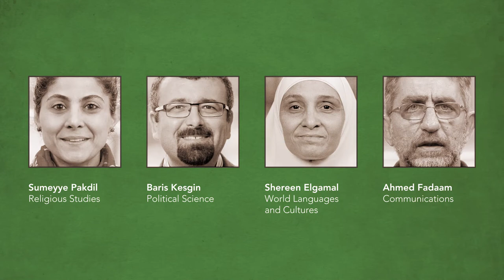Advice to young journalists | Community Voices (Perspectives on Islam)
The perspectives of scholars of Islamic Studies often differ from those of non-scholars who identify as Muslims. This episode asks Muslim members of our own community how they feel about news coverage of Islam and what advice they would give to young reporters or journalism students.

About the Perspectives on Islam series:
Recent polls indicate that most Americans have very limited information about Islam and that most do not personally know a Muslim. This series aims to provide information about Islam from a scholarly perceptive as well as present the perspectives and voices of Muslims from Elon’s own community. The goals of this series are: 1) to increase public knowledge about issues relating to Islam; and 2) to encourage people to think more deeply about issues common to all religious traditions and societies. Each episode answers some common questions and concerned and then raises other questions that are left unanswered. We hope that instructors will use these open questions to encourage debate, dialogue, and questioning.

Uploaded by Ted Morée 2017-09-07